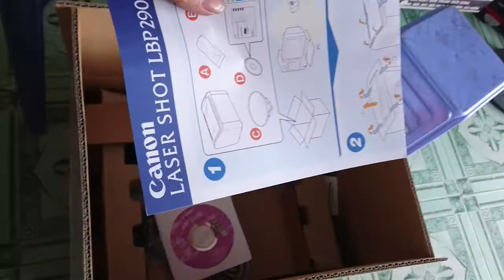Canon 2900 Bán Máy in Laser Canon LBP 2900 chính hãng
Máy in Canon 2900
Thông số kỹ thuật chi tiết Máy in Laser Canon LBP2900

Loại máy:In laser trắng đen

Chức năng:In 1 mặt

Công suất in khuyến nghị:200-800 trang/tháng

Tốc độ in:12 trang/phút

Chất lượng in:2400 x 600 dpi

Loại mực in:Mực in Cartridge 303

Thời gian in trang đầu tiên:9 giây

Bộ nhớ:2 MB

Cổng kết nối:USB 2.0

Khay nạp giấy:150 tờ

Khay chứa giấy đã in:100 tờ

Kích thước: 370 x 251 x 217mm

Hệ điều hành tương thích:Mac OS, Windows

Trọng lượng: 5.7 kg

Dienmayso.com chuyên cung cấp điện thoại, phụ kiện giá rẻ - Simkhuyenmai.net số đẹp khuyến mãi Data gọi miễn phí giá cực rẻ